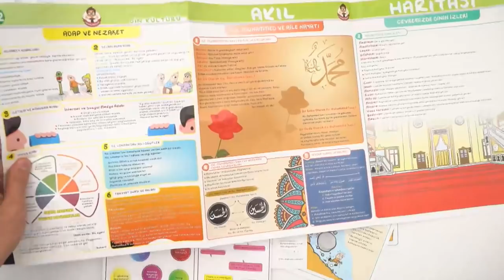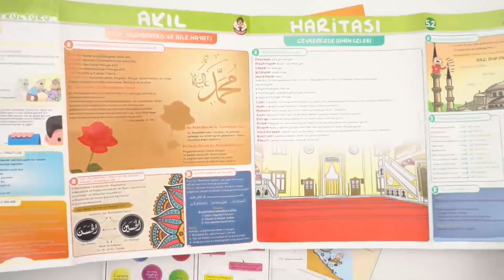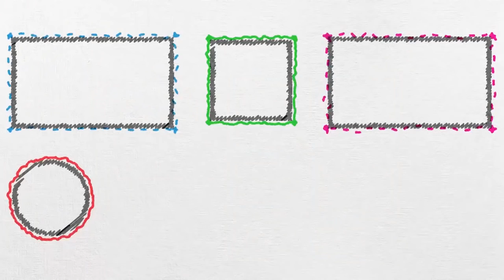5.2 Akıl Haritaları Seti Kutu Açılımı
5.2 Akıl Haritaları Seti çıktı! Haritalar, bu sene okulda göreceğin her bir derse dair görseller, kısaltmalar ve konuların temelini içeren bilgi notlarını içeriyor. İçerdiği temel ve öz bilgileri de bol görselle destekliyor!  Öğrenmeni kolay ve kalıcı bir hale getirmek için her şeyi yaptık. Detaylı incelemek ve sahip olmak için hemen buraya TIKLA